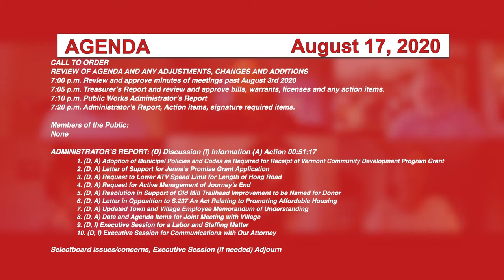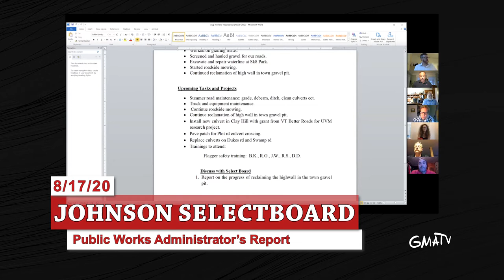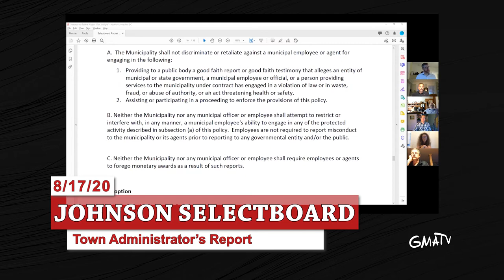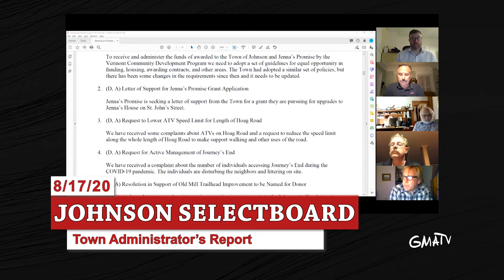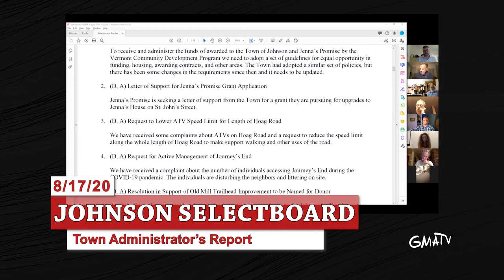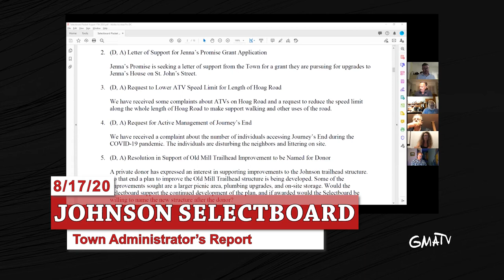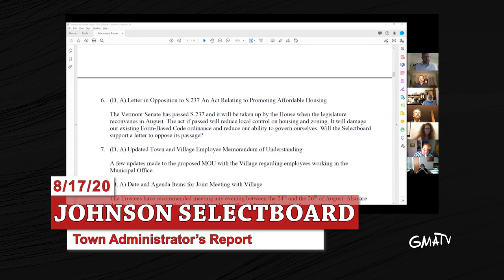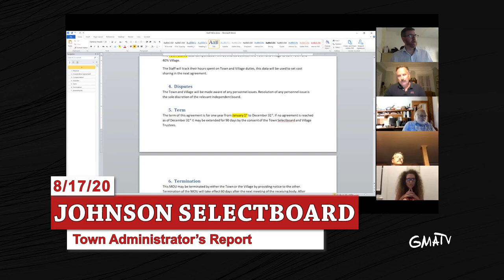Johnson Selectboard, 8/17/20